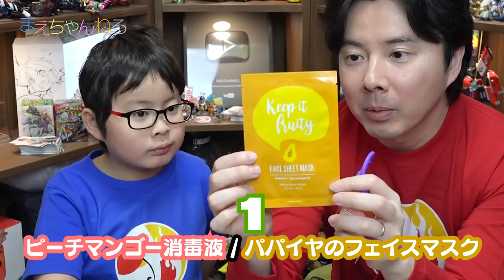【受付終了】ハワイのお土産 ディズニー アウラニ限定 ダッフィー / 海外版ベイブレードバースト エヴォリューションなど 7点 | まえちゃんねる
日頃から「まえちゃんねる」の動画をご覧いただきありがとうございます！
先日ハワイへ旅行へ行ってきた際に、ターゲットやディズニー アウラニ ホテルのお店にてお土産用を7点購入してきました！
日頃のお礼の意味も込めまして、今回はその7点を各1名様にプレゼントしたいと思います！

応募にあたっては一度応募フォームからお願いします！

▽ハワイ お土産 プレゼント企画 2018 応募フォーム
受付終了しました！たくさんのご応募ありがとうございました！^^

応募期間：2018年4月1日(日) 17:00 〜 2018年4月8日(日) 23:59:59
当選発表：2018年4月10日以降の動画でお知らせします！

▽まえちゃんねる Tシャツ 販売中♪